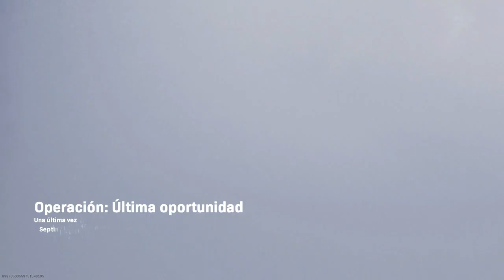Warzone | Victoria 5 y 6 de Villano